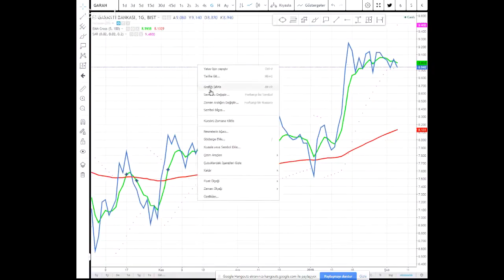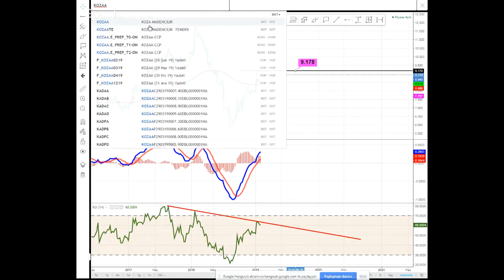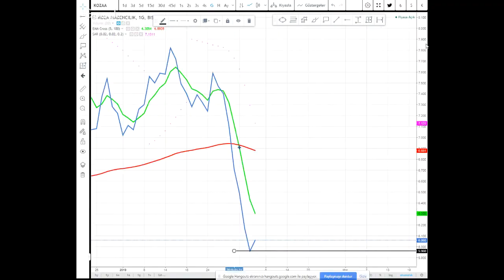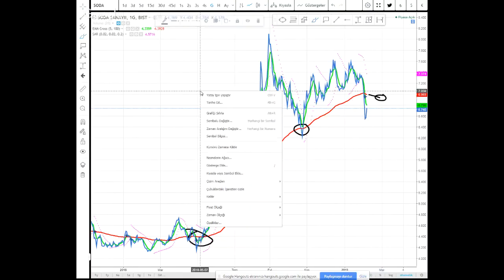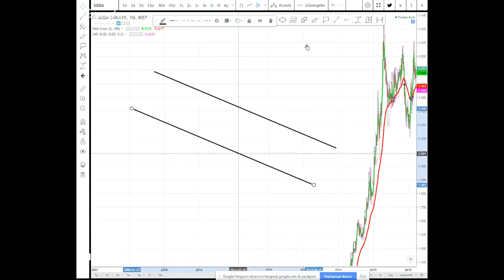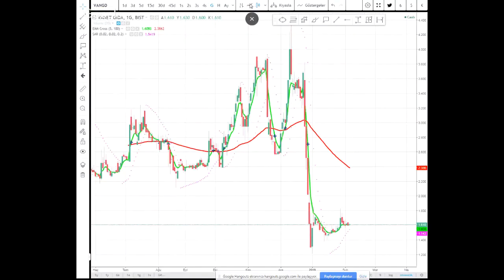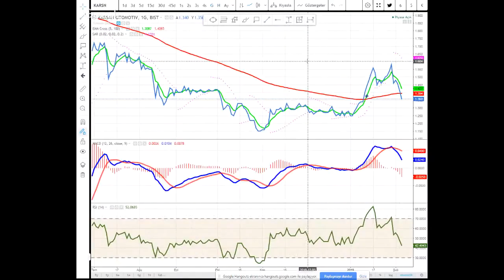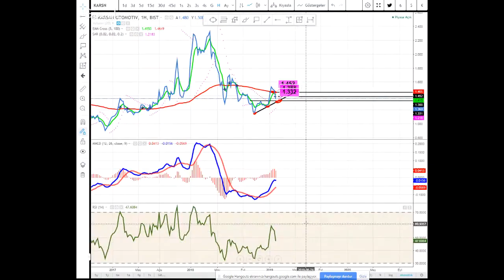GARAN KOZAA SODA VANET AKSEN KARSN HISSE TEKNIK ANALIZ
DİKKAT ZARAR EDEBİLİRSİNİZ KESİNLİKLE AL SAT İÇERMEZ YATIRIM TAVSİYESİ DEGİLDİR SADECE TEKNİK ANALİZ EĞİTİM AMAÇLİDİR

Kategori
Eğitim